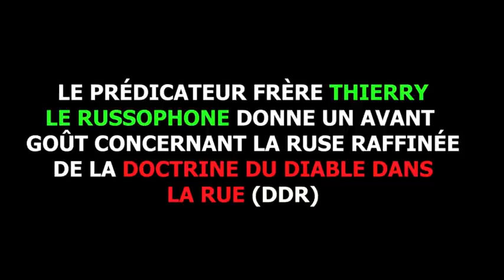LE PRÉDICATEUR FRÈRE THIERRY LE RUSSOPHONE DONNE UN AVANT GOÛT CONCERNANT LA RUSE RAFFINÉE DE LA DDR